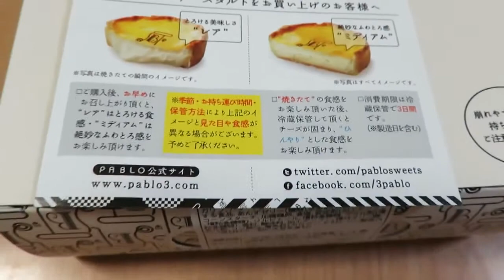Sweets of Japan PABLO cheese tart Rare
It sells in the vicinity of Osaka Station.
Recommended.